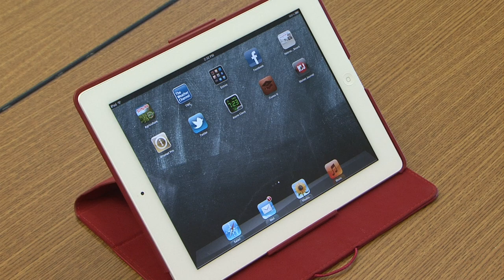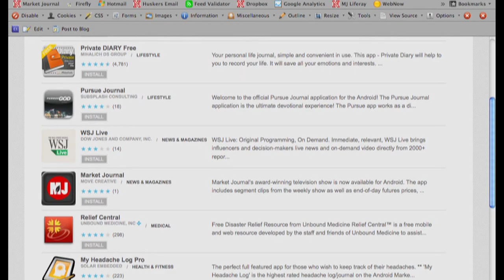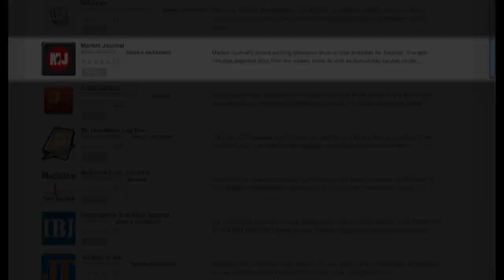Market Journal - April 20, 2012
Grain Markets -- This week, the USDA released its crops progress report. The report shows 17% of corn in the U.S. has been planted. Elaine Kub, ARC Group, talks about her earlier acre predictions, a strengthening basis, and the ethanol industry.

Heavy Precipitation Can Cause Soil Erosion -- While heavy rainfall was welcomed last weekend, it was also damaging to bare soils. Paul Jasa, UNL Extension engineer, says the rapid rain eroded soils in some parts of the state.

Mid-Spring Alfalfa Update -- This past week brought cool temperatures and severe weather to Nebraska, which may have damaged alfalfa. Bruce Anderson, UNL Extension forage specialist, gives options for fields affected by cold or hail.

Grasshopper Damage -- Western Nebraska has been lacking moisture, even with the recent rainfall seen in much of the state. Jeff Bradshaw, UNL Extension entomologist in Scottsbluff, says western Nebraska may see an increase in grasshopper damage due to dry weather.

Communicating with Consumers -- Lisa Lunz with the Nebraska Soybean Board says it's important for producers to let consumers know where their food comes from, how it's produced, and why it's produced certain ways.

Seven-Day Forecast -- Al Dutcher, UNL Extension statewide climatologist, says this week will provide favorable conditions for planters. Much of the state may even see temperatures close to 90 degrees.

Next week on Market Journal...
Brad Lubben, UNL Extension public policy specialist, will provide an update on the farm bill. Rick Rasby, UNL Extension cow-calf specialist, will give supplement options for cattle, and John Meuret, J.E. Meuret Grain Company, will analyze the corn and soybean markets.